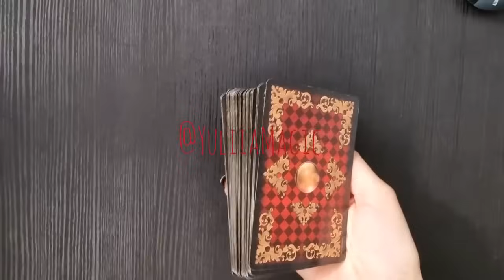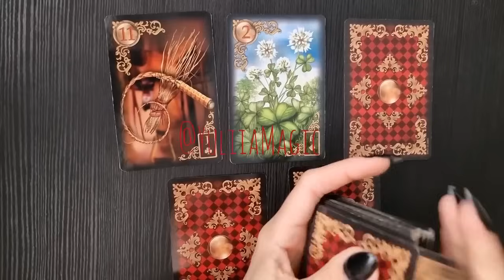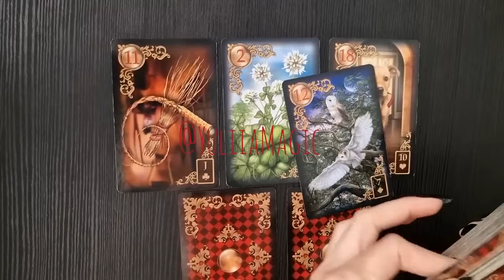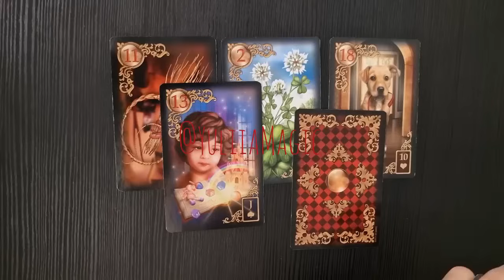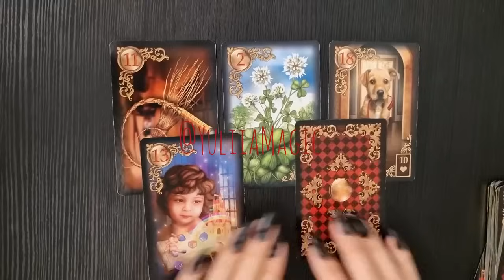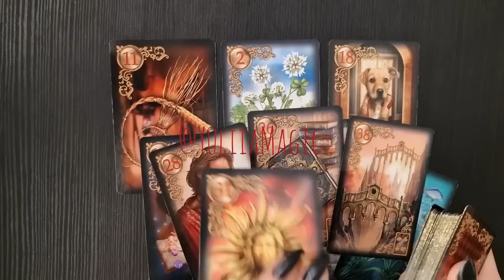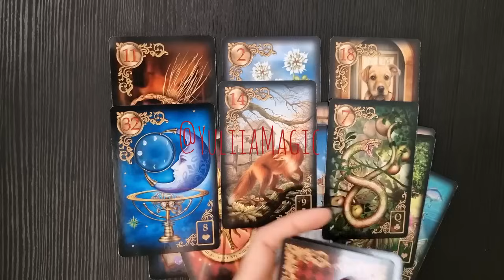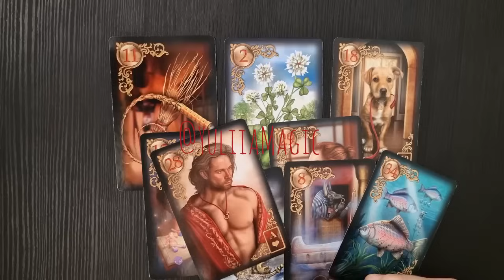❤️ ТИ ЙОМУ НАСНИЛАСЯ ❤️ як він буде ДІЯТИ? ❤️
UA🙋⚖️Це офіційний YouTube канал тм Yuliia Magic.  Захищено авторськими правами.  Копіювання, використання контенту, розміщеного на цьому каналі, заборонено без дозволу власника каналу
 ⚖️ !!  Тільки ці посилання на офіційні канали Yuliia Magic:
 Якщо ви помітите копії на інших платформах, будемо вдячні, якщо повідомите в коментарях зі словом "порушення".

 Якщо є бажання віддячити за мою роботу, це можна зробити так:
 💸 Монобанк: 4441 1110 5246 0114
 💸 bitcoin wallet: bc1q0ycd06ddjmy0f4a5ddj2crdtuvhs5un65er62y
 💸 Карта: 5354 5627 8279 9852 Yuliia Myndzar